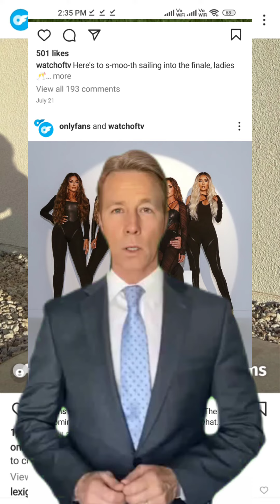AI loves onlyfxxns! let's deep. dive study on the success of onlyfans .